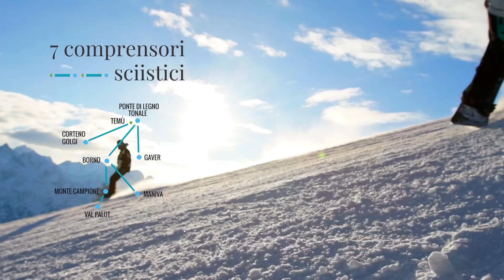Vizitu Breŝon-Visitate Brescia